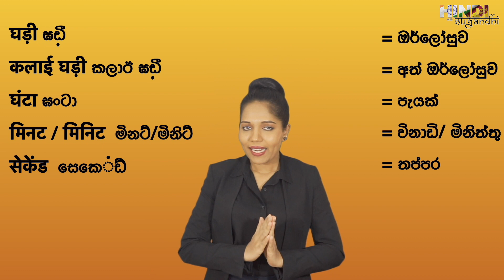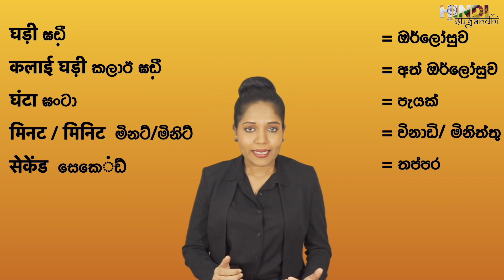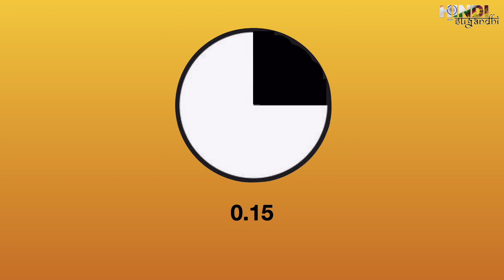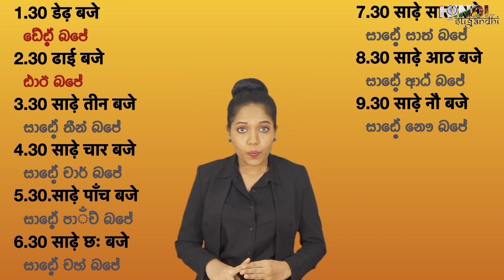Tell time in Hindi | හින්දී භාෂාවෙන් වෙලාව බලමු | हिंदी में समय बताना | Spoken Hindi | හින්දී 2022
🇮🇳Hindi with Sugandhi🇱🇰 අද පාඩම හින්දී භාෂාවෙන් වෙලාව බලන ආකාරයයි.

ඔබට ඇති සියලුම ගැටලු, අදහස්, යෝජනා පහලින් සදහන් කරන්න